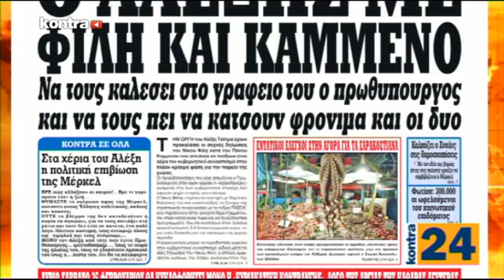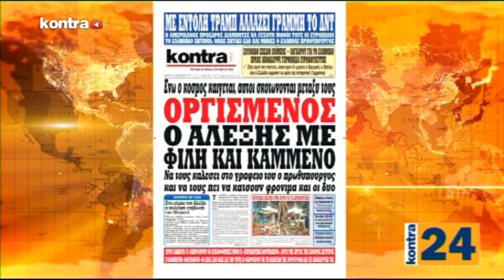KONTRA24 23/02/2017 ΜΕΡΟΣ 3 | Kontra Channel Hellas